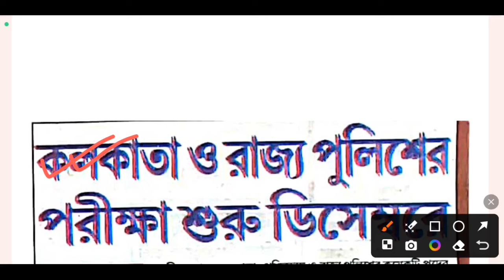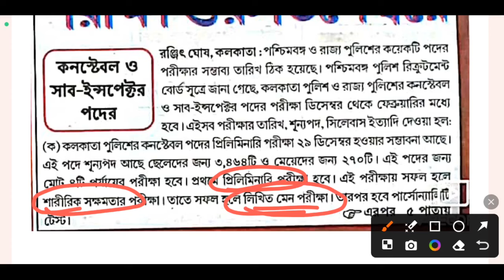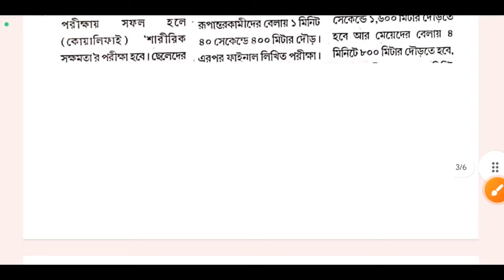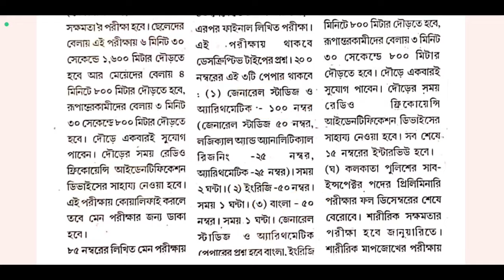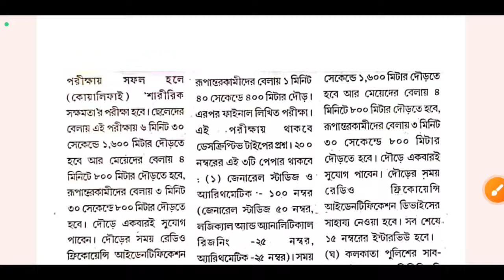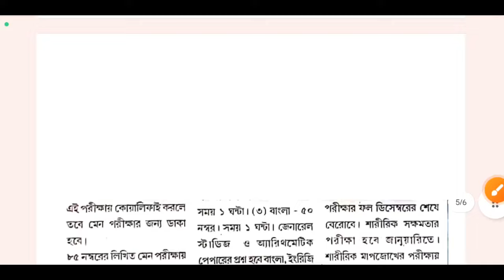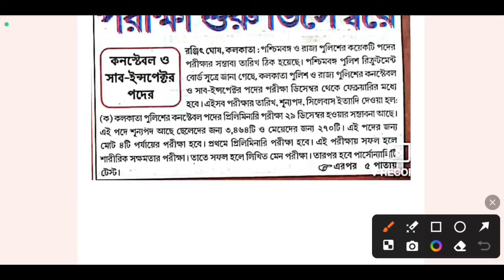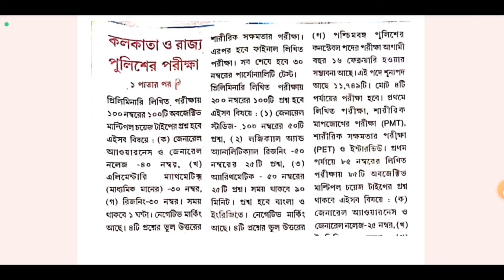WBP, KP Constable Exam Date 2024 | Official Dates | WBP SI Exam Date 2024